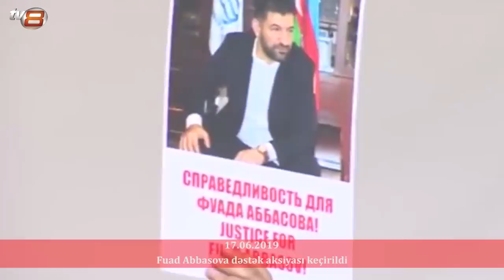Günün Önəmli Xəbərləri